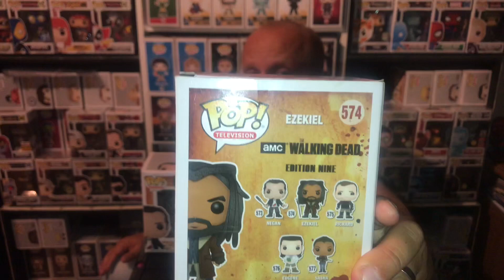FUNKO POP REVIEW | Full Set | The Walking Dead | Bloody Style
As promised before. Hereby a review of my complete Walking Dead set. This concerns Series 7. And the set contains a total of 5 pops
Zoals eerder beloofd. Hierbij een review van mijn volledige Walking Dead set. Het betreft hierbij Serie 7. En de set bevat in totaal 5 pops

NEW: Watch this video in 1080p from now!

Funko Pops from this video:

573 The Walking Dead - Negan
574 The Walking Dead - Ezekiel
575 The Walking Dead - Richard
576 The Walking Dead - Eugene
577 The Walking Dead - Sasha

Funko Pop Funko Pop! Funko Pops